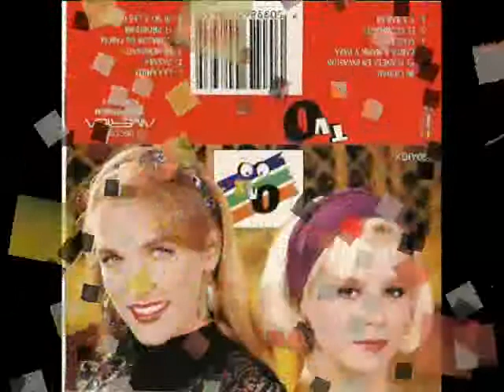TVO Corazón de chicle